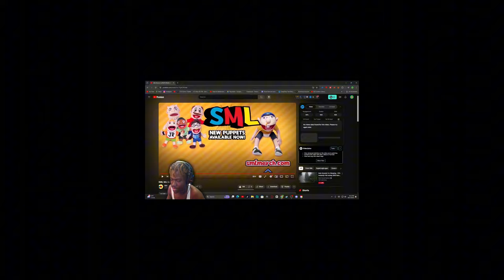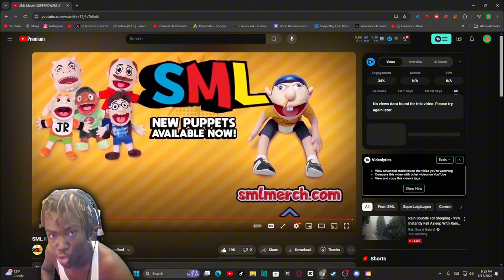SML Movie: SUPERPOWERS 3 Reaction! - "GREEN MAC N CHEESE??!"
SML Movie: SUPERPOWERS 3 Reaction! - "GREEN MAC N CHEESE??!" - BigRion16
Original Description: Junior and his friends get superpowers!
TimeStamp
0:00 - Before The Reaction
0:17 - Intro
0:54 - Radioactive Mac n Cheese Reaction
2:43 - SuperPower Reveal Reaction
5:48 - Cody Clapping Rampage Reaction
11:23 - Fighting Crime Reaction
18:03 - After The Reaction
19:20 - Outro